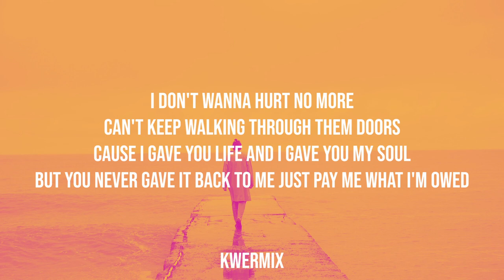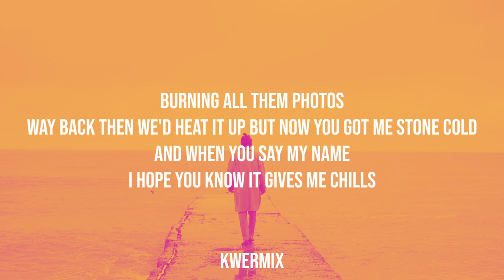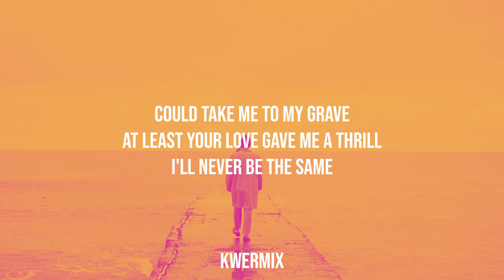Bri-C - Low Blow (Lyrics)🎵